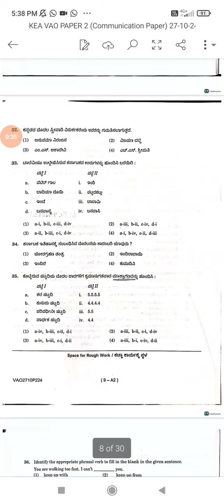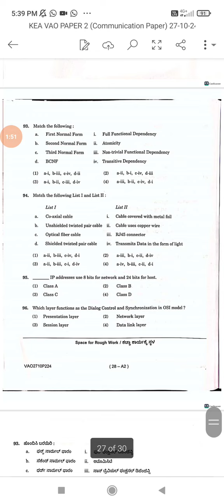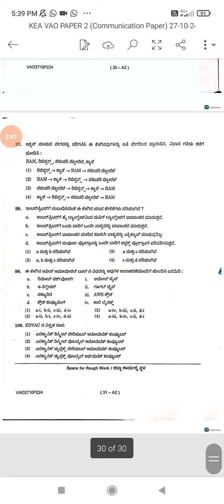VA Paper-2 Question paper2024